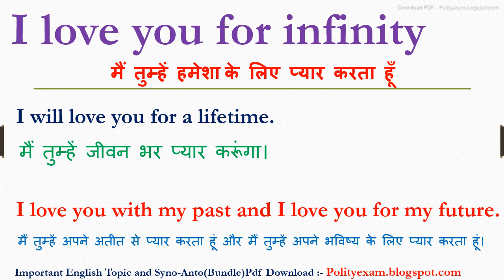I love you for infinity meaning in hindi | I love you for infinity ka matlab kya hota hai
I love you for infinity meaning in hindi | I love you for infinity ka matlab kya hota hai | I love you for infinity ka arth

inhindi meaninginhindi I love you for infinity